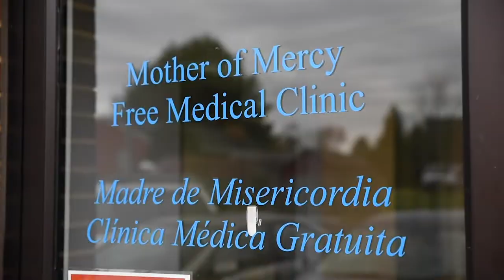Soledad’s story: Dreams for Her Children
A mother of four, Soledad couldn’t afford prenatal care when she discovered she was expecting her fifth child. She turned to Catholic Charities Mother of Mercy Free Medical Clinic, to receive the sensitive, professional care she needed.

About LoveOurMothers
Beginning with our own Blessed Mother Mary, the Church has a special love for mothers. We see in each mother her own special story, a deep, abiding love for her family, and a willingness to sacrifice for the children God has given her.
In this month of May, join us in praying for and paying tribute to moms throughout the Diocese by using the hashtag LoveOurMothers on social media.
To learn more about LoveOurMothers and our various diocesan and Catholic Charities ministries that serve mothers,

Video by George Goss
Interview by Alexandra Luevano, Diana Sims Snider and Bridget O'Boyle
Voiceover by Karla D. Aleman
Additional footage by Videoblocks